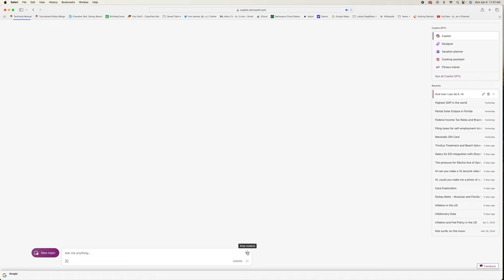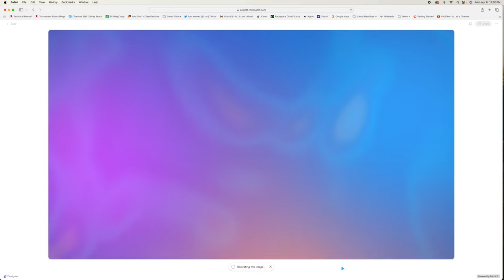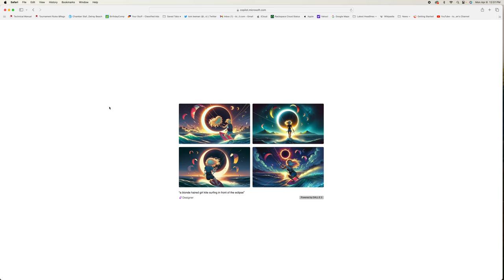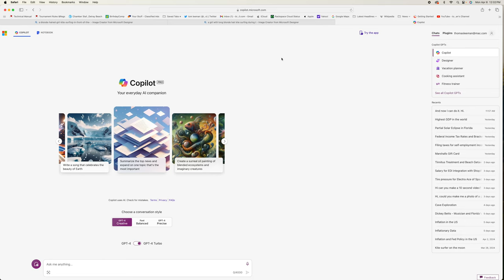How to Creating an Image with Chat GPT 4 Turbo on Desktop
Creating an Image with Chat GPT 4 Turbo on Desktop